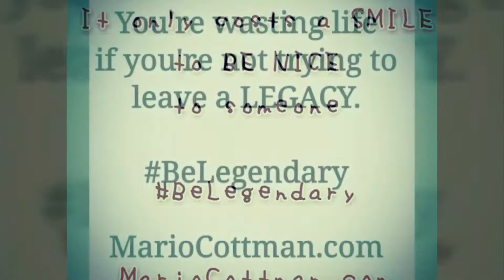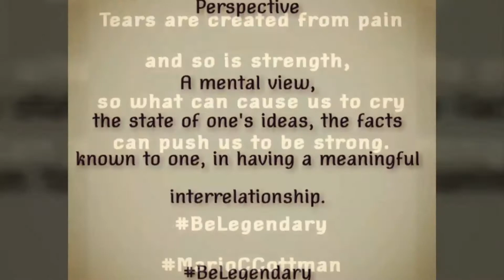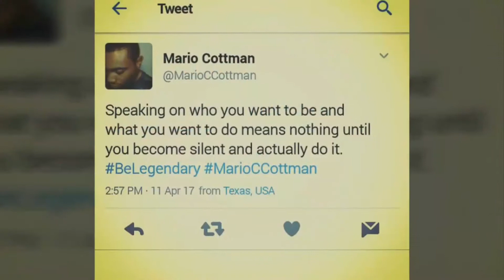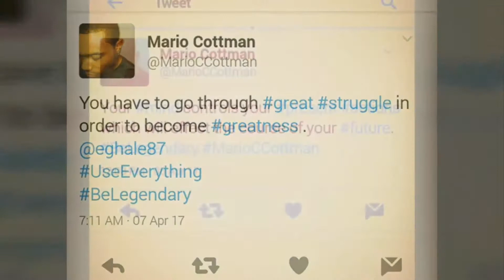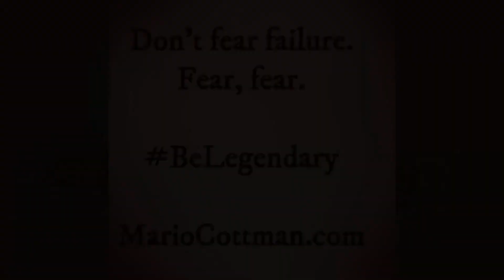April Motivation | Be Legendary ( Motivational Quotes )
more Motivation to help you Be Legendary
SOME MOTIVATION FOR YOUR DAY TO HELP YOU BE LEGENDARY.

This video is a compilation of my motivational and inspirational quotes for self-improvemt.